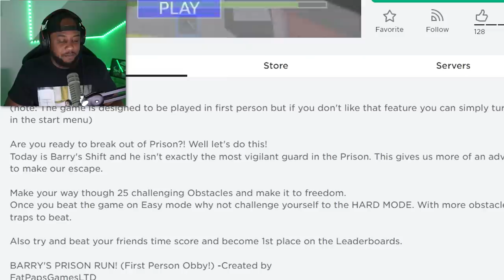Roblox Barry's Prison Run! (First Person Obby)